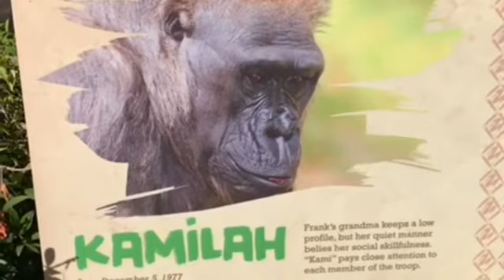Gorilla 🦍 Frank hides under blanket 💛 フランク布の下に隠れる💚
This is first morning and Frank maybe still sleepy?!😀😀🦍　he lives hiding under blanket lately 😁
朝の食後の時間帯ですが　フランクはまだ眠いのでしょうか　布団の中に入ります😁🦍‼️ 最近このブランケットに隠れるのが彼の流行みたいです🌸🧡🦍

ウィンストン家族　❤️💖🧡
San Diego Safari Park
サンディエゴサファリ

Free music by 甘茶音楽工房